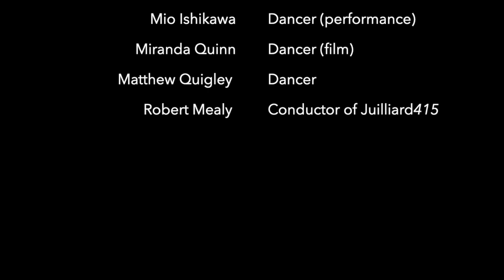Zoroastre ( In collaboration with Juilliard415 Orchestra)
Zoroastre

Choreographed by Moscelyne ParkeHarrison
Performed on October 25th in Alice Tully Hall as a part of "Order and Chaos: The Dance Music of Rameau", with Juilliard415 Orchestra lead by Robert Mealy